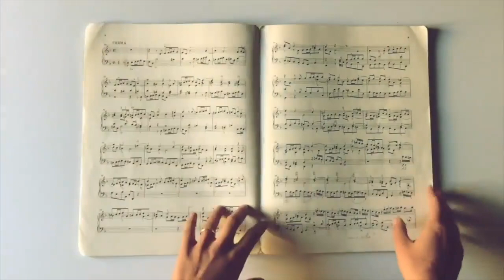9. Un caffè con JSBach.it - Lorenzo Ghielmi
In questa nuova puntata di "Un caffè con JSBach.it", Chiara Bertoglio e Maria Borghesi di JSBach.it incontrano Lorenzo Ghielmi, uno fra i massimi esponenti della prassi esecutiva storicamente informata su strumenti antichi in Italia.

00:00 Sigla
00:22 Presentazione di Lorenzo Ghielmi
02:57 Un ricordo speciale legato alla musica di Bach
12:33 Considerazioni sulla registrazione dell'Arte della Fuga
23:53 Eseguire l’opera omnia organistica di Bach
27:38 Aspettative su JSBach.it
29:29 Ringraziamenti finali

Conducono: Chiara Bertoglio e Maria Borghesi
Ospite: Lorenzo Ghielmi